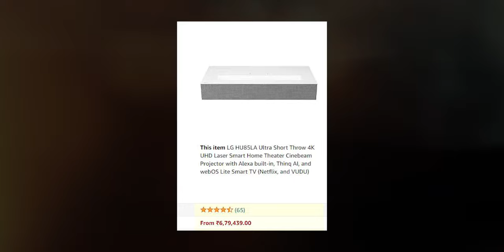Short throw vs Long throw Projector | How to Choose a Projector | TechCanvas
🔥TONZO Short Throw 1080P HD Projector

Best Ultra short throw projector
🔥Mijia Mi Laser 150 Ultra-Short Throw
🔥LG HU85LA Ultra Short Throw 4K UHD Laser Smart

This video explains in detail the difference between a long throw projector and a short-throw projector.
moreover, it explains which projector you must choose according to your situation.
The video is going to help you choose the best projector for your home.

My Gears: